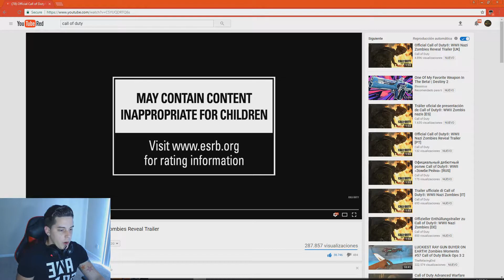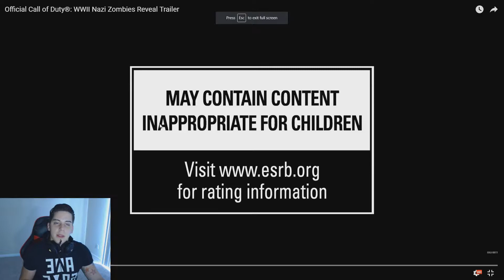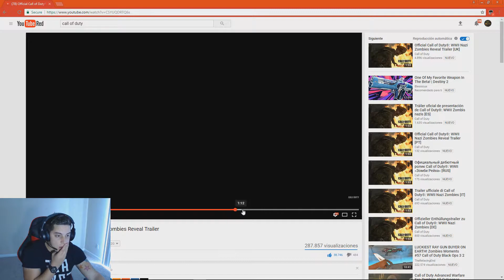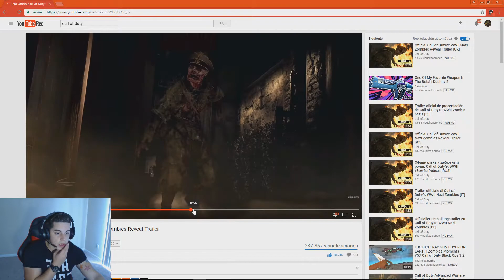CALL OF DUTY WW2 NAZY ZOMBIES world reveal **MY REACTION**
this look to scary...an awesome